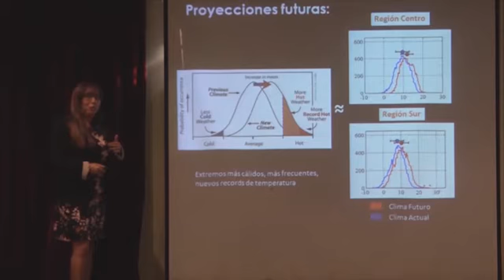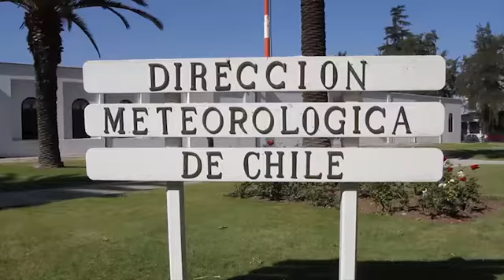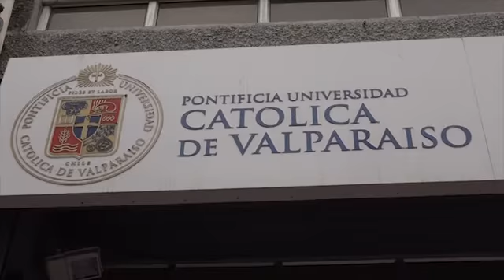Capítulo 95 DGAC TV